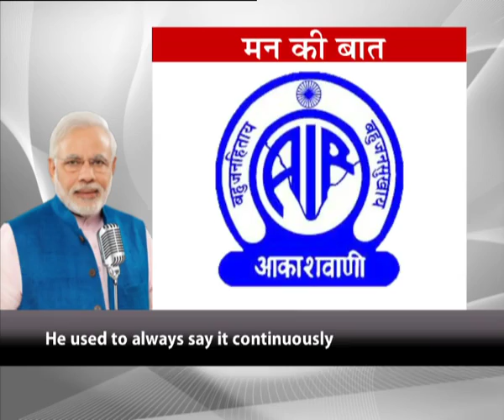2016-04-24 - PM Modi's Mann Ki Baat